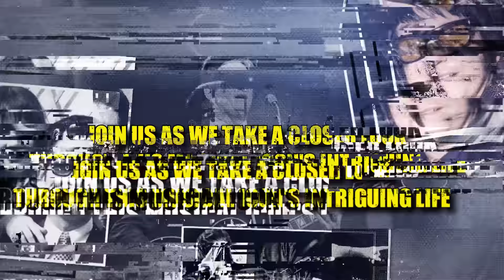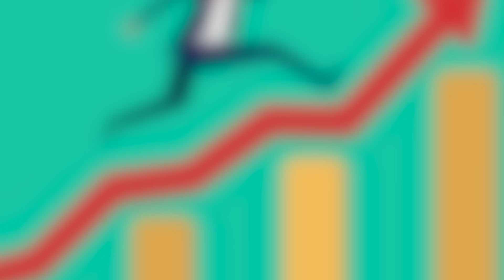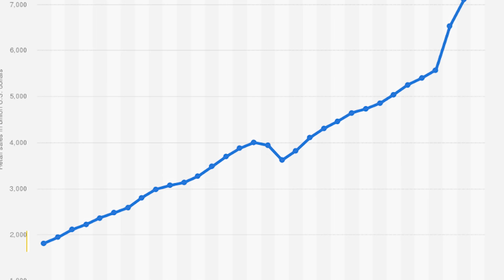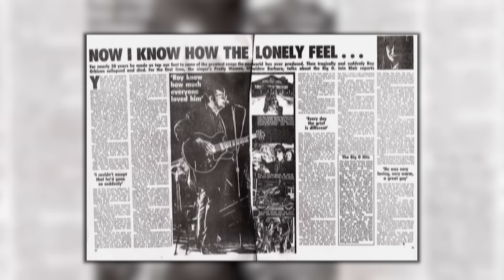The Life and Very Tragic Ending Of Roy Orbison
Roy Orbison is a name that resonates throughout rock and roll history, evoking both the heights of celebration and the depths of personal misery. Join us as we take a closer look through this musical icon's intriguing life, from the peak of his chart-topping songs to the depths of his heartbreaking losses. Here is The Life and Tragic Ending of Roy Orbison..